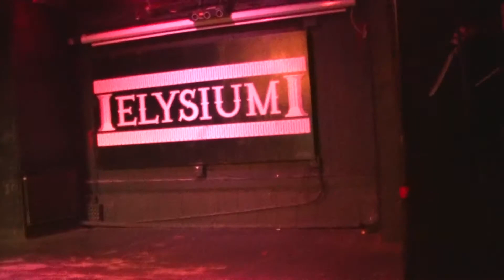Ursula Major - Austin International Drag Festival 2018 - Edward Scissorhands Performance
Ursula Major from Season 1 of Dragula performs her Edward Scissorhands routine to Korn's "Freak on a Leash" at the Austin International Drag Festival 2018 at the Saturday night Elysium showcase.